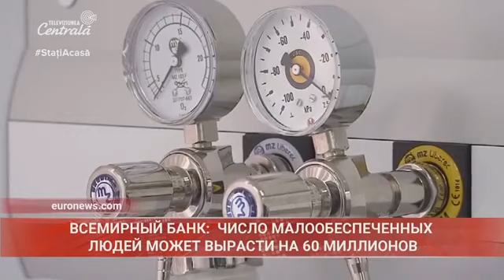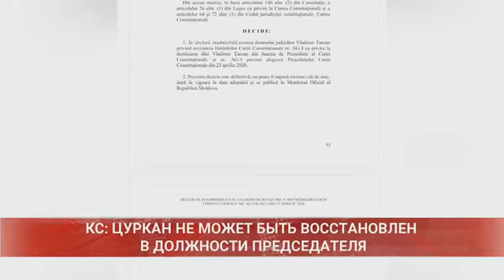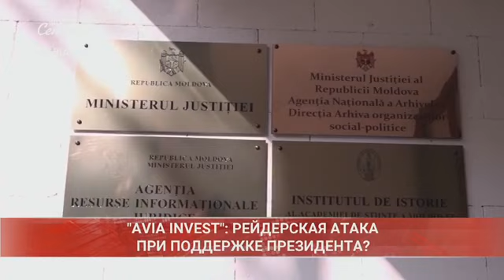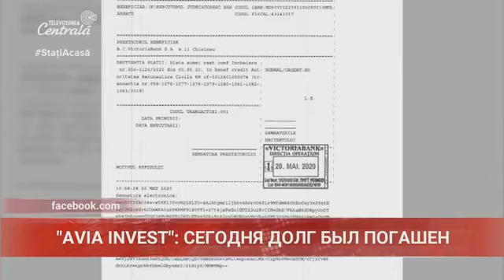2020-05-20 | 15:00 Новости на Центральном Телевидении